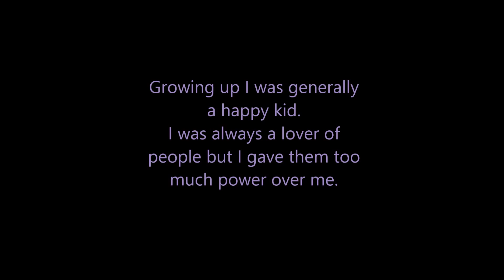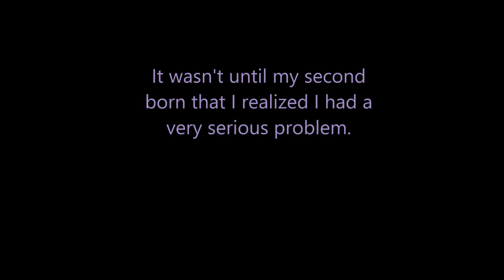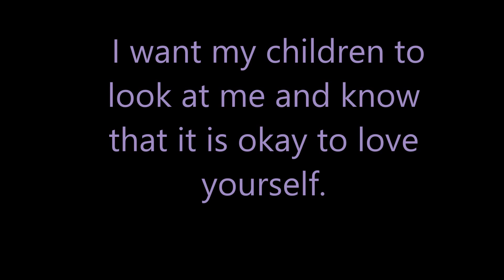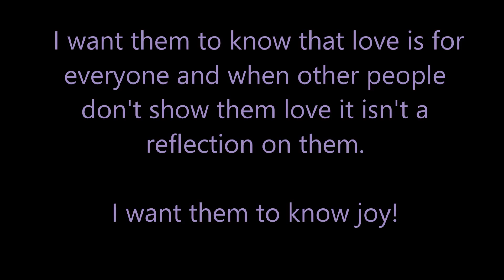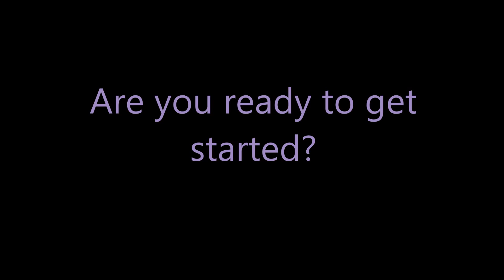The Favor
It would be a blessing to help you make a difference in your life and the lives of those you love. I took this risk free opportunity and it changed everything. I hope I get the opportunity to take this risk free journey with you.